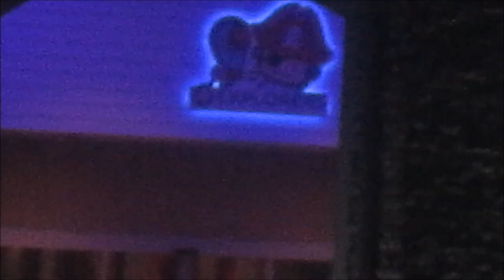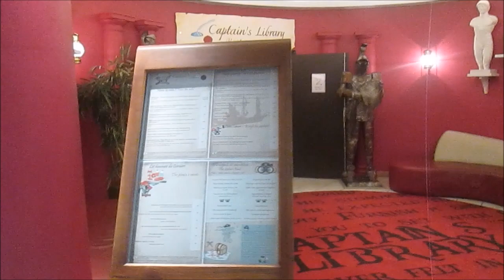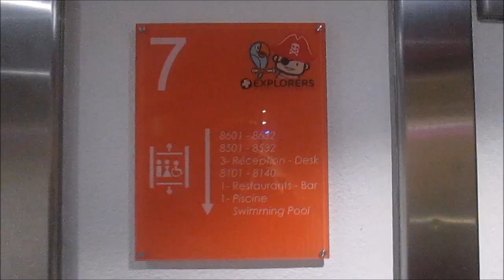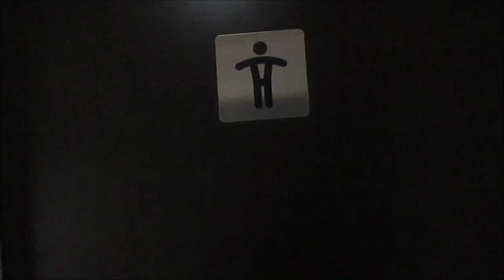Hotel Explorer Disneyland Paris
Hôtel Explorer Disneyland paris (Week end novembre 2018)

Visite de l'hôtel Explorer situé a une 30 de minutes à pieds du parc et également desservie par navette

hôtel thématisé sur les pirates comme on peut le voir avec le perroquet mais aussi le chapeau et cache oeil.

A votre arrivée dans le hall , l'accueil vous reçoit au bord bateau.

En continuant l'allée vous verrez une fontaine avec un dragon perchez sur le rocher.

Avec sa bar et son capitaine la smuggler tavern vous permettra de vous ravitailler et festoyer.

Si vous n'avez pas pu acheter de souvenir au parc Disney la boutique de l'hôtel vous permettra des les faire

En prenant l'ascenseur vous aperceverez une carte sur le mur

Prenez le temps de vous relaxer dans The secret lagoon piscine de l'hôtel, ou vos enfants pourront prendre les toboggan et autre environnement de pirate.

En attendant de prendre un verre ou manger, les enfants pourront jouer dans le bateau

Après la longue journée reposez vous dans la chambre
Une salle de jeu est également à disposition

Pour le petit déjeuner un buffet à volonté sera à votre disposition

Hall entrée
Fontaine (dragon)
Pscine
Salle de jeu
toilettes
Petit Déjeuner
Chambre